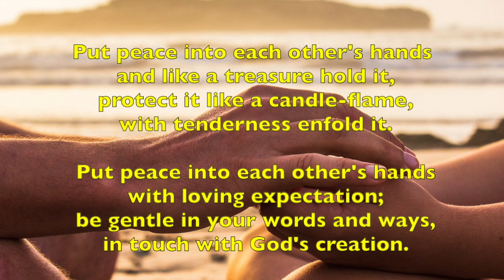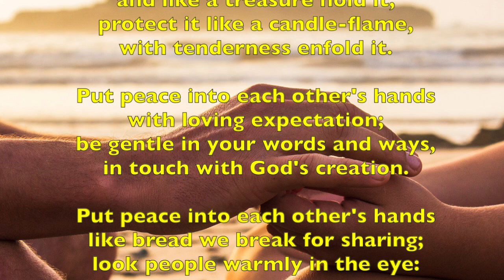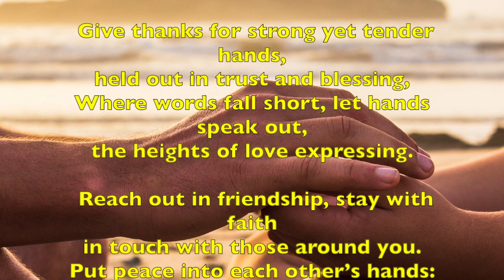Wednesday Reflection 12 July 2023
Today, Mike reflects on how we sell ourselves to the world. We end with the hymn, "Put Peace Into Each Other's Hands".
Hymn: CC from the Church of England
CCLI #1025791​​